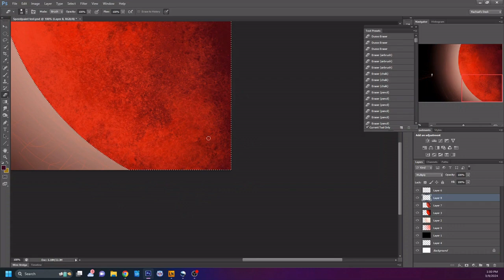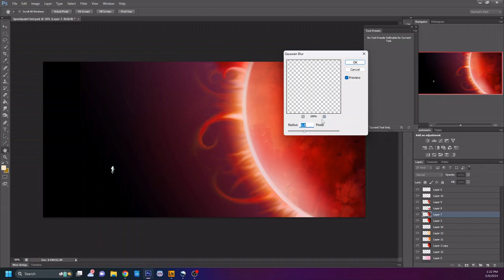Flowers for an Angry Boi SPEEDPAINT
Just a bundle of flowers for an angry little planet. Enjoy!